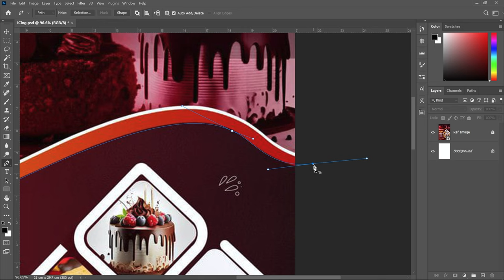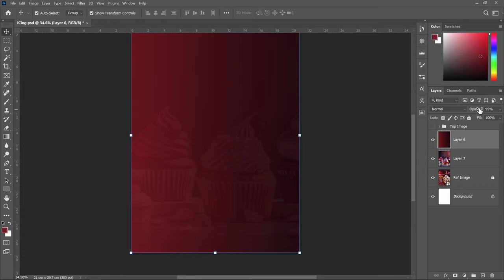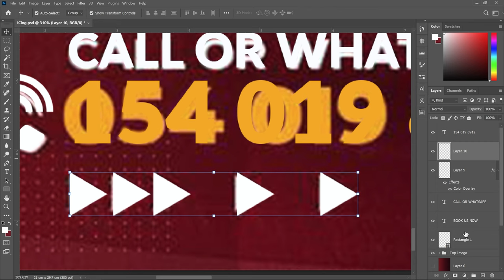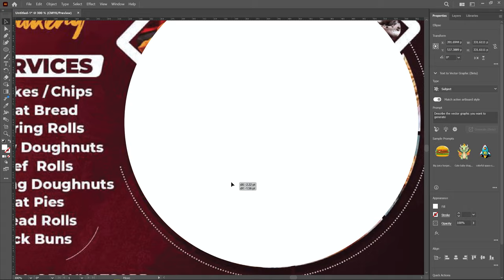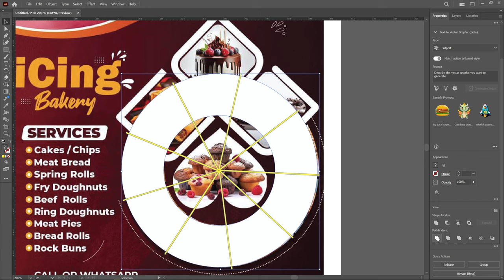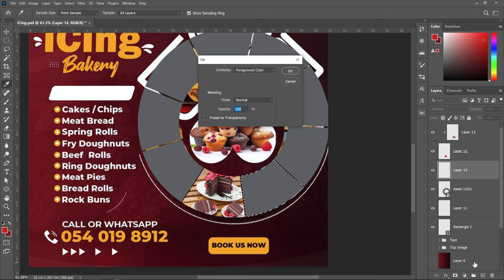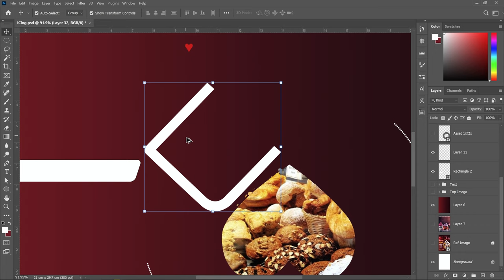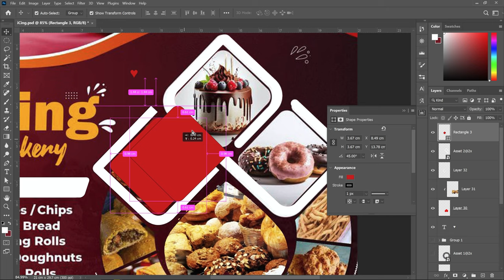Fast Food Shop Flyer Design | Brochure Design in Photoshop | Curve Design Center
A flyer serves as a paper advertisement widely distributed to the masses to raise awareness about products, services, events, and more. They range from simple photocopied circulars to elaborate glossy leaflets, featuring a mix of graphics and text to engage readers. The primary aim of flyers is to capture attention and drive promotions, often doubling as mini posters when displayed on walls. They can be crafted by hand or digitally using software like Photoshop. In this guide, we'll simplify the process of creating a flyer in Photoshop, making it accessible even to beginners daunted by the software's complexities.